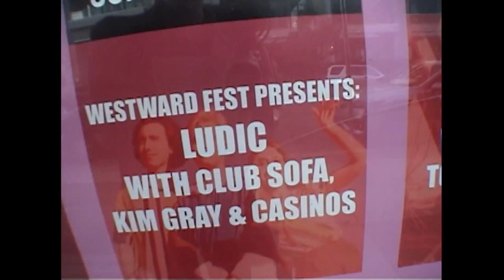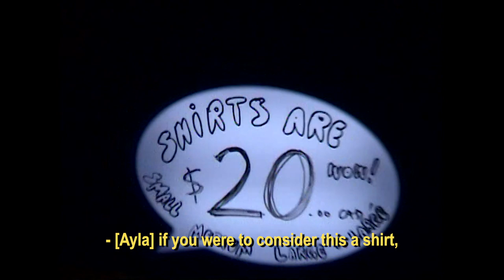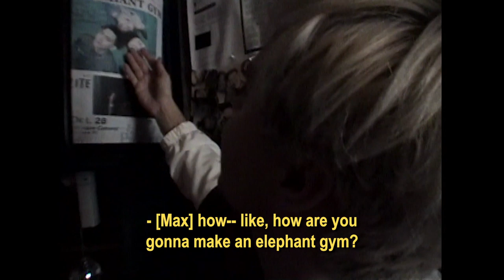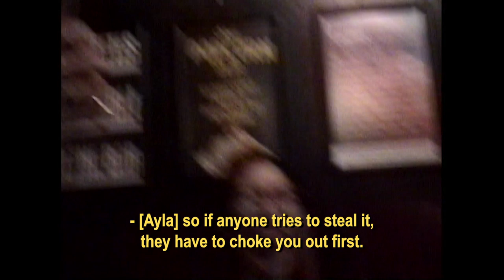A NIGHT w/ LUDIC (and friends!)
alternate title: ludic in the wild: a national geographic documentary narrated by dAvId AtTenBouRoUgH.

Filmed, edited, and directed by Raunie Mae Baker and Zachary Vague
(Massive thank to these guys for their hard work and dedication to the project, they made it possible!)
Live sound: Jay Bagasbas
Mixing: Matt DiPomponio